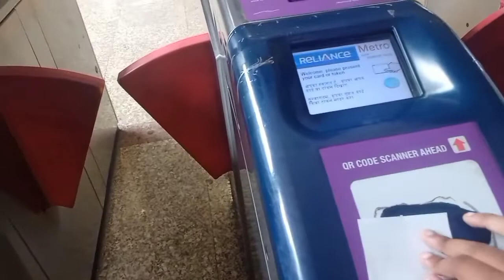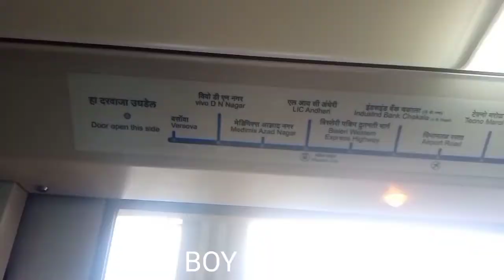A BOY JUMPS IN MUMBAI METRO || MUMBAI TRAVEL VLOG || TRAVELLING WHOLE INDIA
In this video I travel most richest and developed city of India. The city that never sleeps and many come here daily to become actor. I travel in mumbai metro but I have bad experience because a boy jumps in mumbai metro but he is safe. That incident also shows that people are frustrated in big cities and in this video  I tell you how you can stay in mumbai city in 180 rs.

mumbai metro
mumbai train
mumbai travel
mumbai travel vlog
mumbai train video
mumbai video
mumbai trance
mumbai city
mumbai Travelling places
mumbai travel status
mumbai travel guide
mumbai travel places to visit
mumbai stay
mumbai room
mumbai dormitory
Unexplored Distance
Travelling whole india